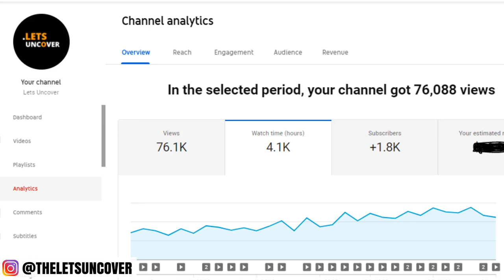How I completed 4000 Hours of watch time in 1 Month [4 Tricks] Class 10 - Lets Uncover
In this video I am going to explain that How I completed 4000 hours of youtube watch time in just 1 month with my secret tricks. Its really easy to get 4000 hours of watchtime and 1000 subscribers on youtube channel. You have to follow the steps that I showed in my video to achieve this goal to enable monetization on your YouTube channel.